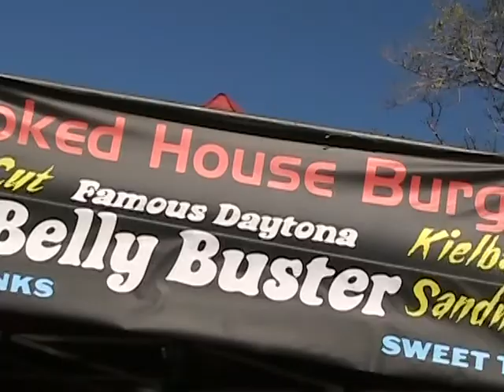BellyBuster2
The Original Belly Buster sandwich from Daytona Beach. Video Produced at Florida BikeWeek 2014... by TheRaven for DaytonaBeach-Live.com and GlobalWorldTV.com